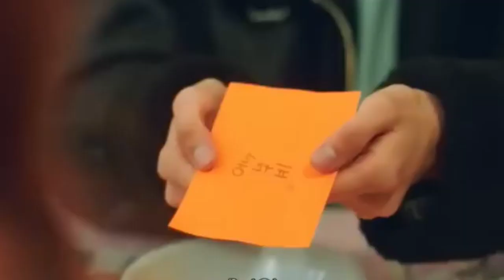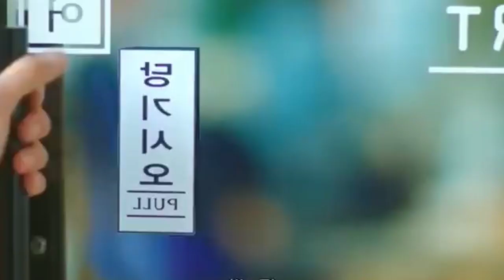November 17, 2022